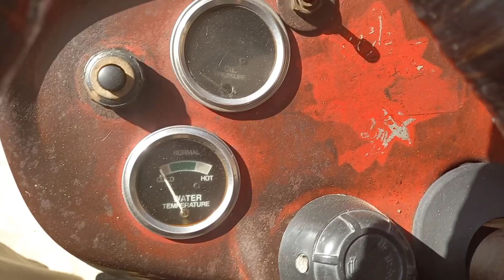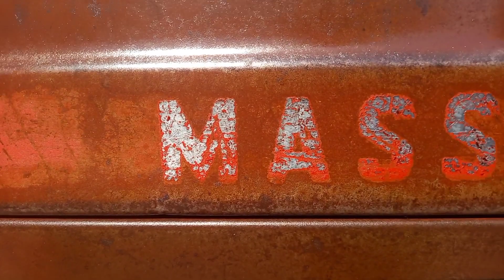میسئ ٹریکٹر 135 کیا بات ہے